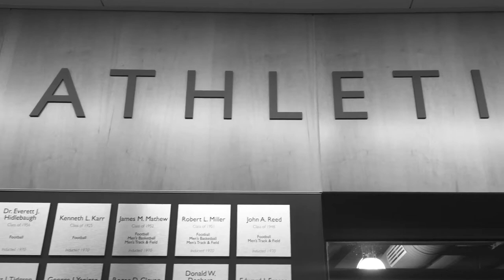Charles Swain Leave Your Mark